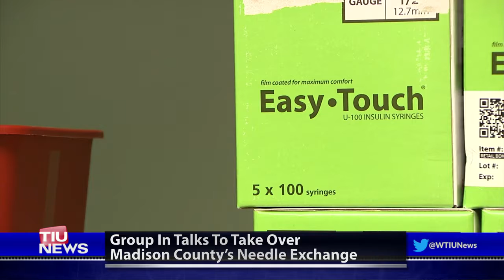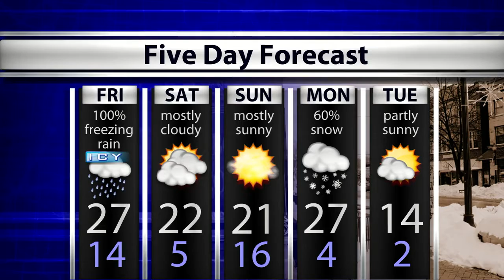WTIU Newsbreak, January 11, 2018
WTIU's Alex Eady reports on new amendments approved by city council and Madison County reviving a needle exchange program. Plus, learn about upcoming severe weather conditions.